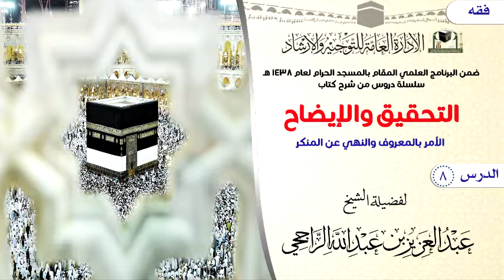الدرس 8 ( التحقيق والإيضاح ) لفضيلة الشيخ عبدالعزيز بن عبدالله الراجحي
( التحقيق والإيضاح لكثير من مسائل الحج والعمرة والزيارة )
الأمر بالمعروف والنهي عن المنكر
 لفضيلة الشيخ عبدالعزيز بن عبدالله الراجحي